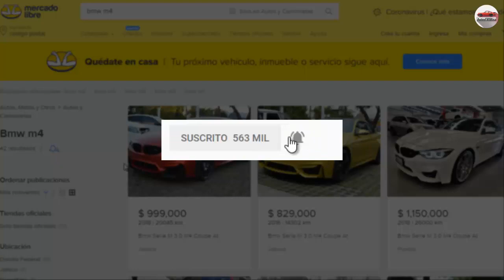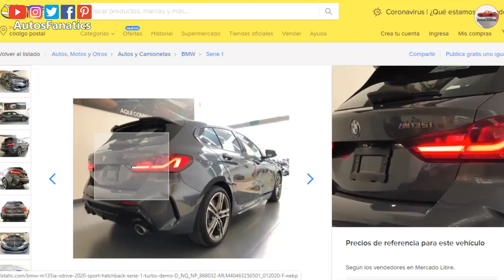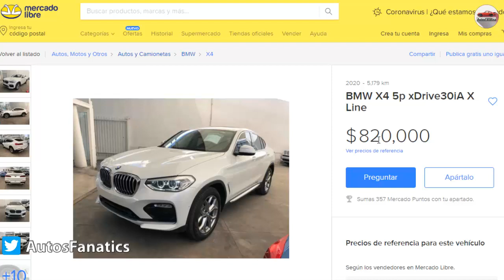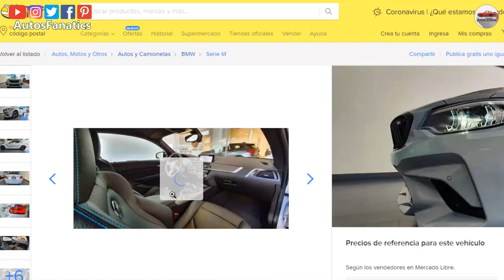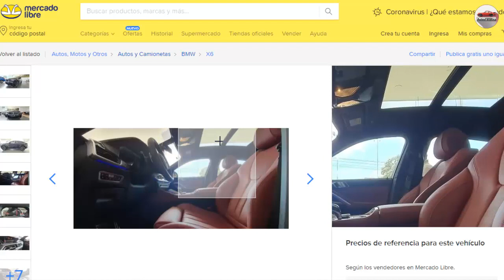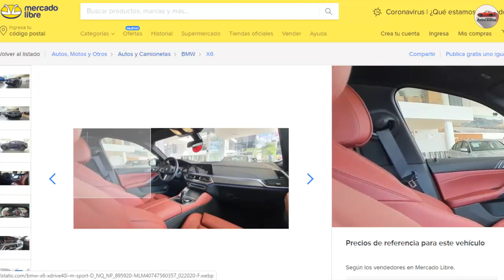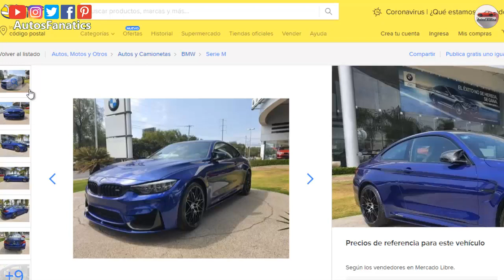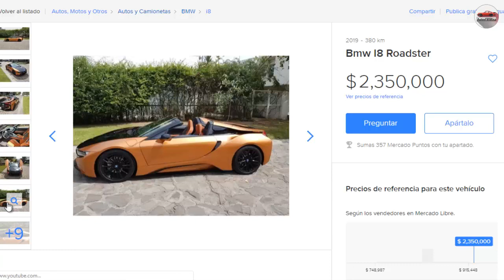Carros BMW en México - Precios de Carros BMW en México 2025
Cuanto CUESTA UN AUTO BMW en México 2024 - Precios de Carros BMW en México 2024
Precios de carros BMW en México modelos 2024 en venta!

Hola Fanáticos en este vídeo te mostrare algunos BMW modelos 2020 en México a la venta actualmente!

✋ Déjenme en los comentarios que te pareció esta comparación de precios entre USA y México 2020?

💲 COMO GANAR DINERO EN CUBA CON MI AUTO 2020 - IDEAS DE TRABAJOS PARA GANAR DINERO EN CUBA

precios de carros usados BMW México! Cuanto cuesta un auto BMW usado México, venta de autos usados en estados unidos para exportar, mercado libre mexico, Quan Chic - Precios de USA,